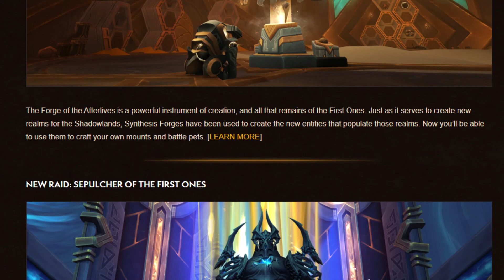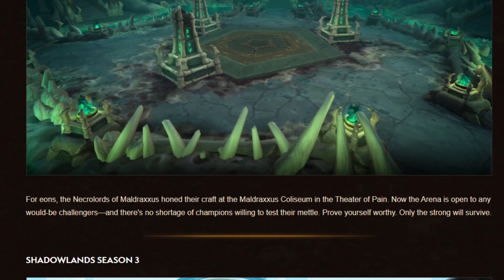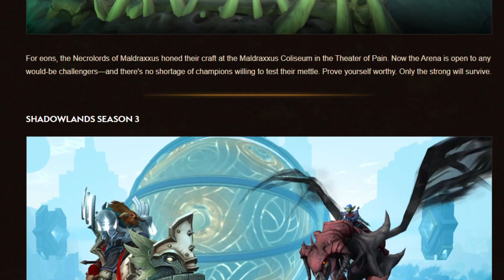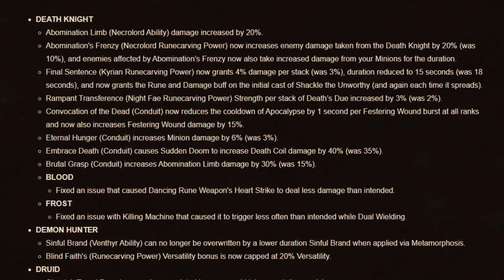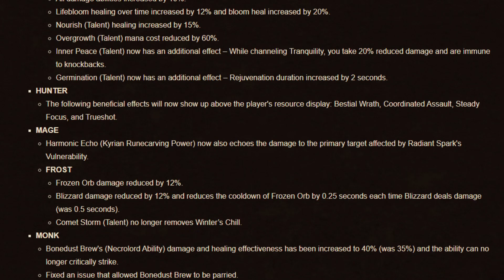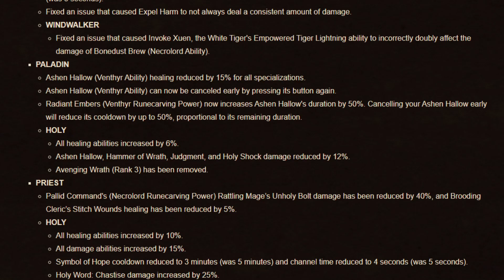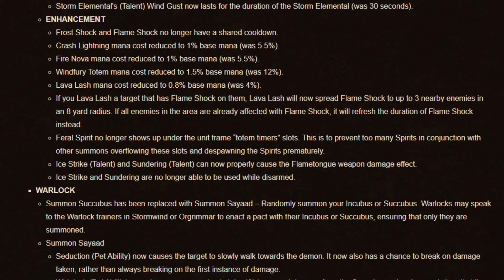WoW Shadowlands-Why I will not Give 9.2 a chance.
Hey Guys! I hope you are all doing well. I wanted to look at 9.2 and see what was going on with wow. Do you still play?